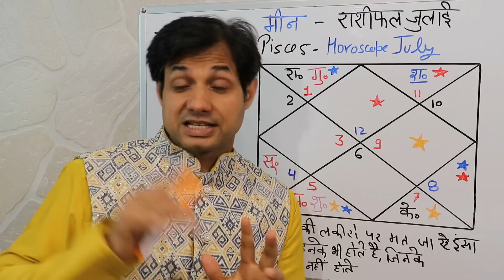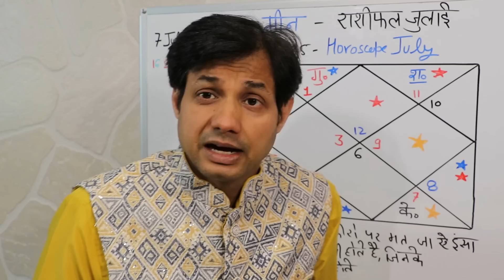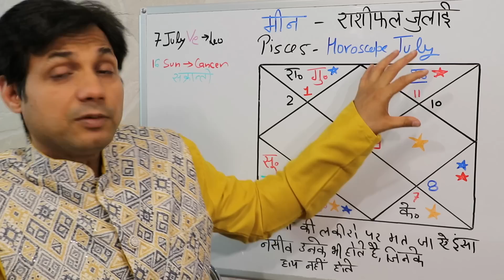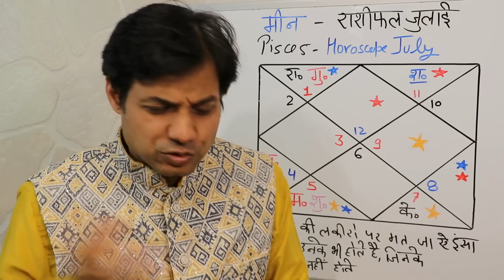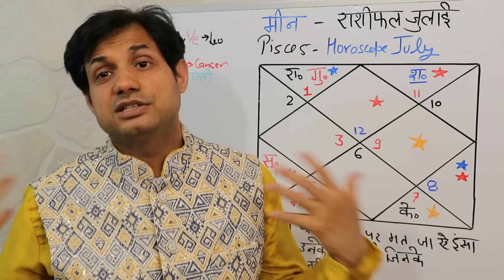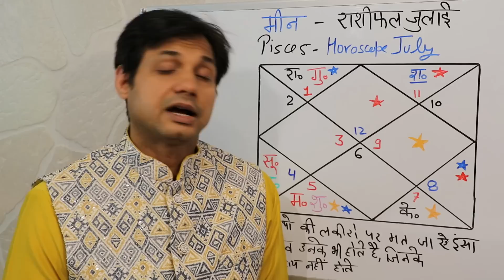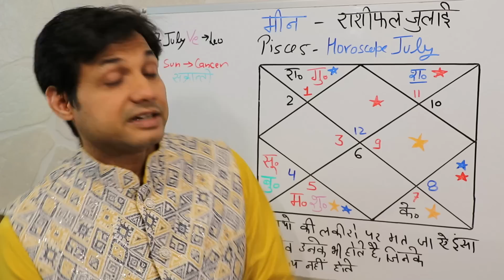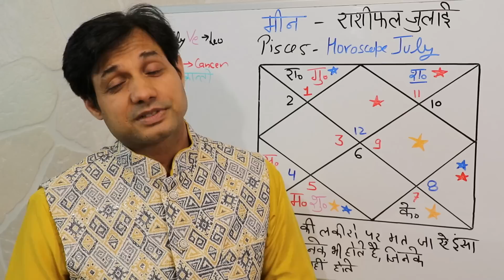मीन राशि जुलाई 2023 राशिफल | Meen Rashi Rashifal July 2023 | Pisces July Horoscope by Dr. Dilip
Namaskar! July 2023 ka maheena jyotish kee drshti se ati vishesh hoga. Is maheene  Jupiter/ guru  Mesh/Aries mai Rahu ke sath Gochar  karaige,  Isake saath hee shukra/ Venus 7th july kp Leo/ Singh mein Gochar karaige,  Mangal/ mars bhi Leo/ Singh mai gochar karaige, Vakri Shani/ Saturn apni rashi  Kumbh/ Aquarius mein gochar karenge, Rahu ka gochar Mesh/Aries mein rahega, surya/ Sun is maheene Mithun / Gemini rashi se Cancer/ Kark rashi mei jaenge 16th June ko, isee ke saath saath Budh / Mercury  Kark / Cancer mai gochar kareige , ketu ka gochar Libra/ Tula raashi mein rahega. To grahon kee yah sthiti aapake jeevan par kya prabhaav daalegI yah video isee baare mein hai.